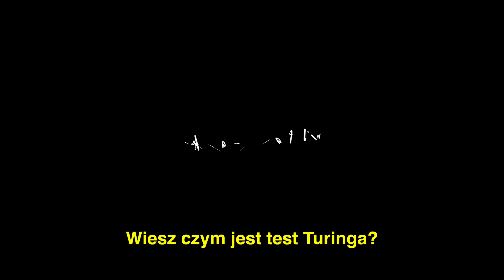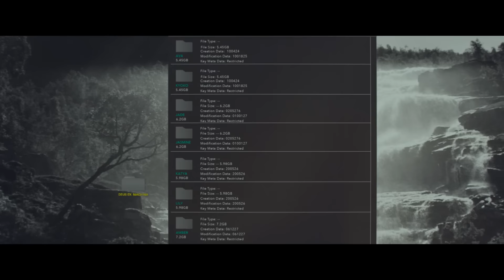Ex Machina: Diabeł tkwi w szczegółach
Jeśli jest na tym świecie jedna rzecz, którą wolę od opowiadania o filmach, to jest to opowiadanie o Alicji Vikander. Dzięki Ex Machinie mogę robić i jedno i drugie, więc czego chcieć więcej?

Miłego oglądania!